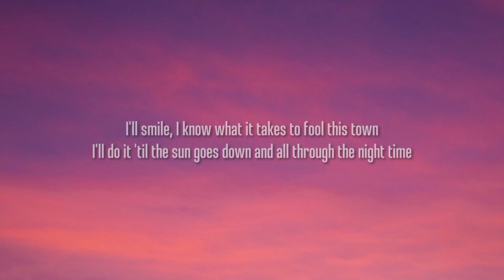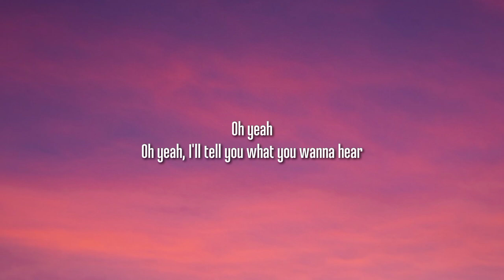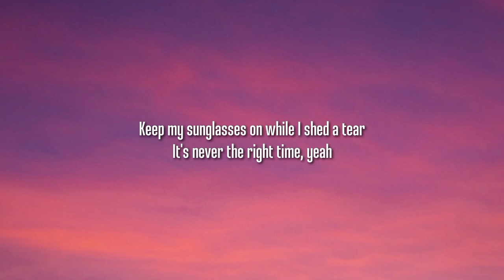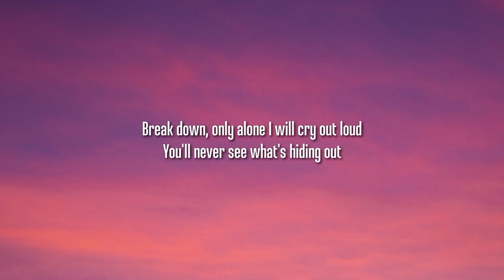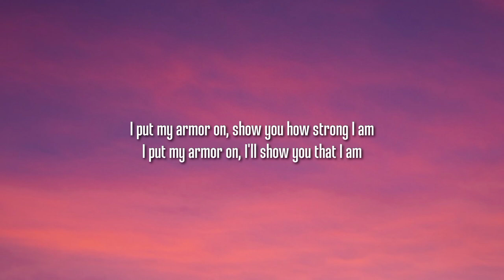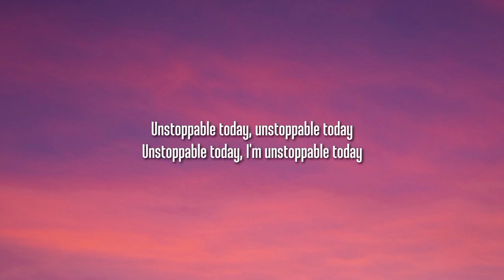Sia - Unstoppable (Lyrics)